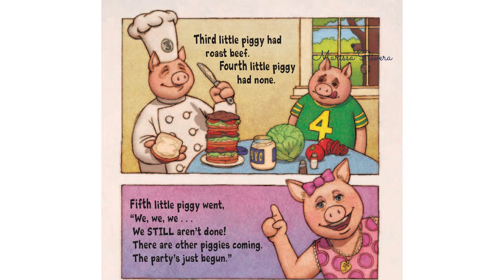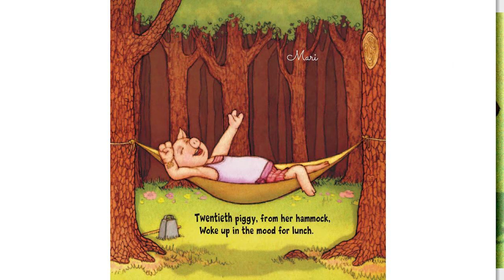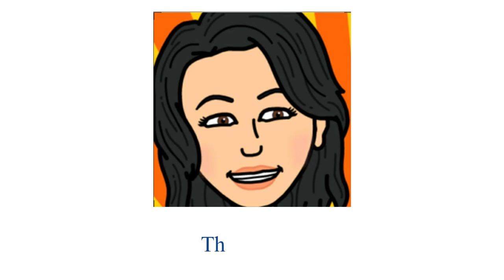20 HUNGRY PIGGIES | READ ALOUD BOOKS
20 HUNGRY PIGGIES
Story by Trudy Harris, Illustrated by Andrew Harris

SUMMARY:
Nearly everyone has heard about the little piggy that went to the market and the one that stayed home-but there's a lot more to the story! 20 Hungry Piggies completes the tale while, unbeknownst to the reader, teaching an important math concept at the same time. There are many counting books that deal with cardinal numbers (1,2,3, etc), but this book teaches ordinal numbers as well-an important part of the kindergarten math curriculum. As an added bonus, children will have a great time trying to find the hidden wolf and hidden numbers in each spread.
► You can get the paperback from Amazon